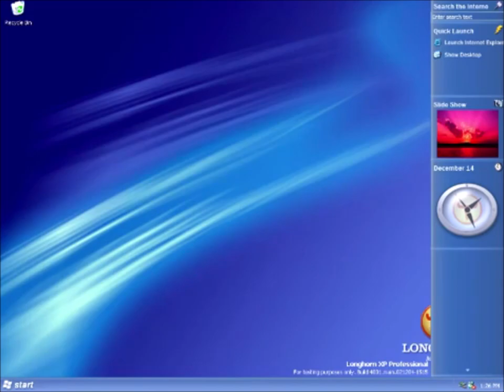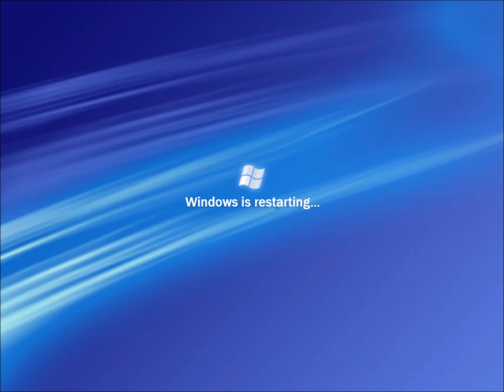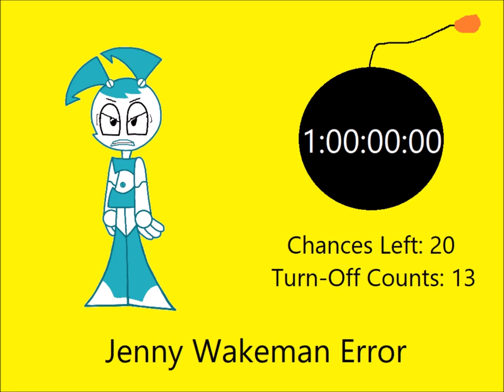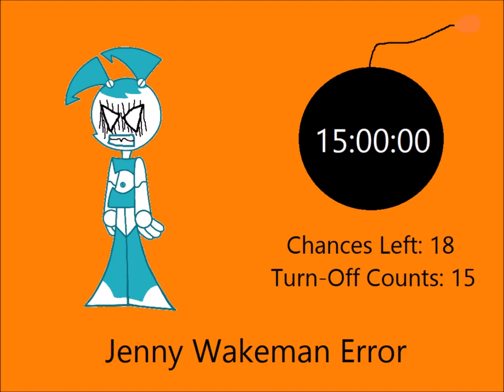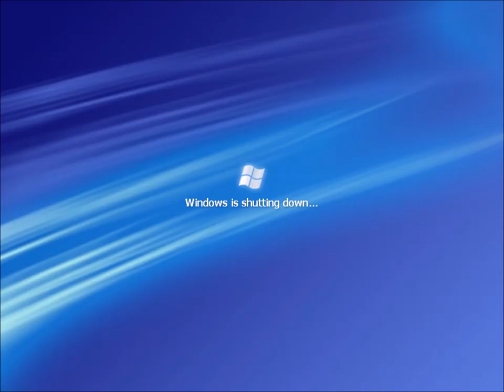Jenny Wakeman Error (My Version) (Updated, Again)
This is the 2nd update of Jenny Wakeman Error. I re-rendered it once again to make one problem fix.

In this short film, Red Hoodie Guy starts up his PC, and wants to try out Windows Longhorn, but then a BSOD came up. After that, a message came up saying that his computer session was interrupted to bring him a Jenny Wakeman Error. Can Red Hoodie Guy deal with that error? Lets find out!